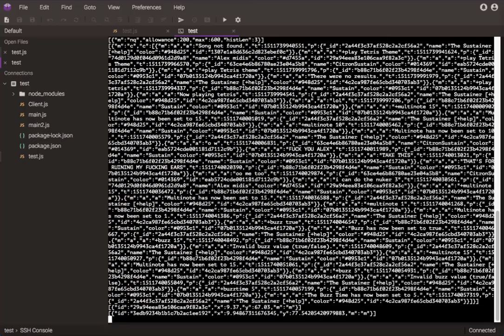A look at the data output of Multiplayer Piano lobby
lots of json; mostly for the mice